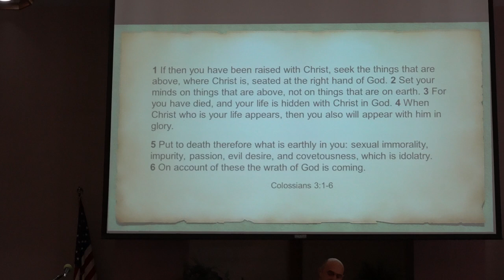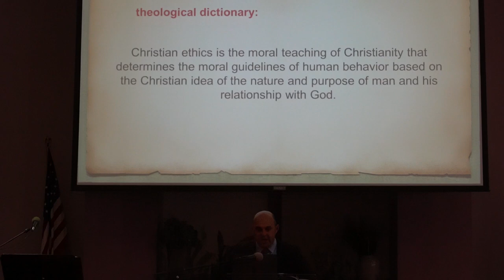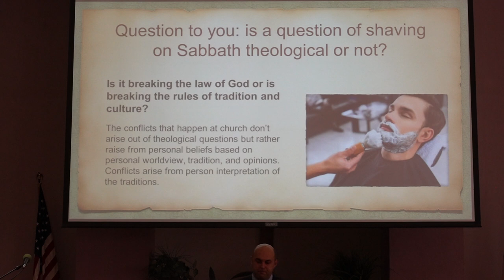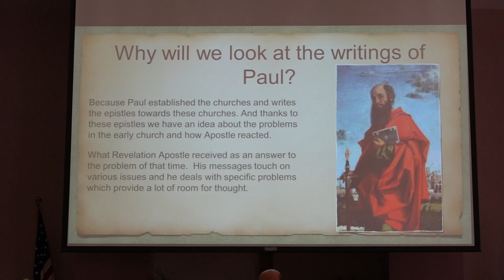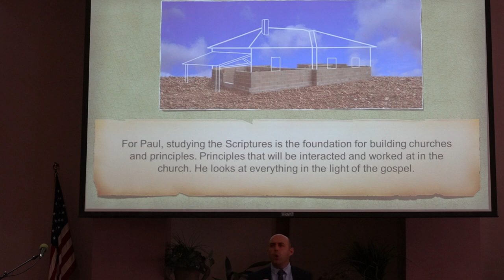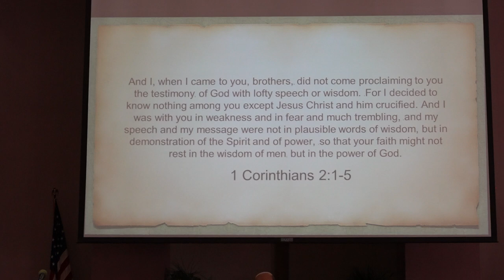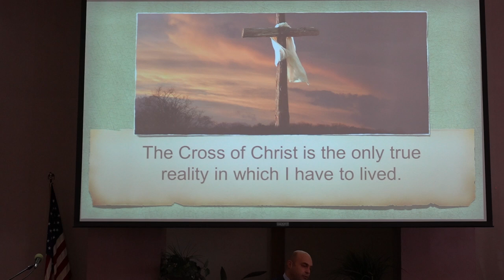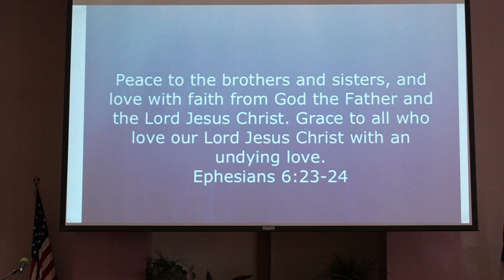The Cross of Christ: Introduction to the christian ethic. Pastor Aleksandr Harmash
Shelton Seventh day Adventist Church